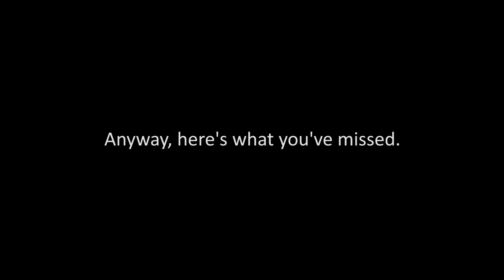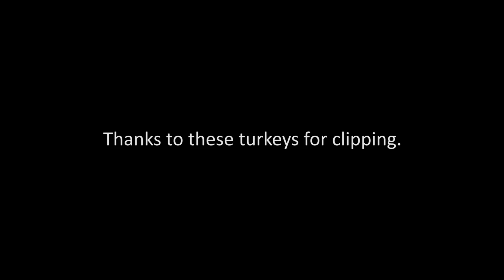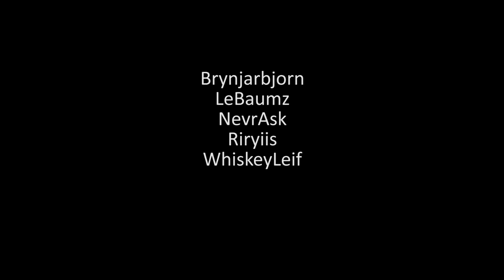Creeper Derek (Here's What You've Missed | #23)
Edited by Noobish Moo